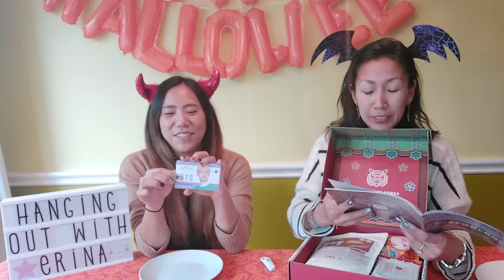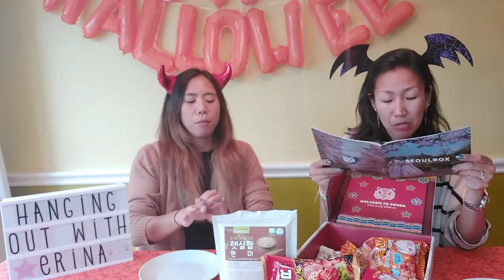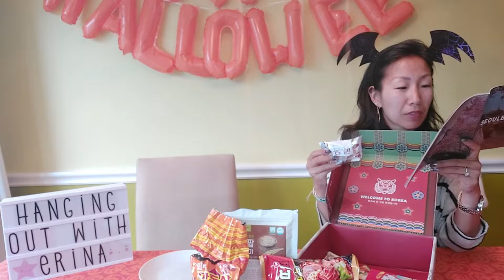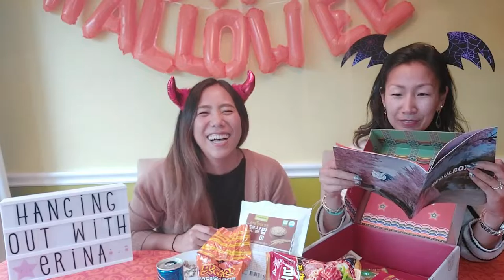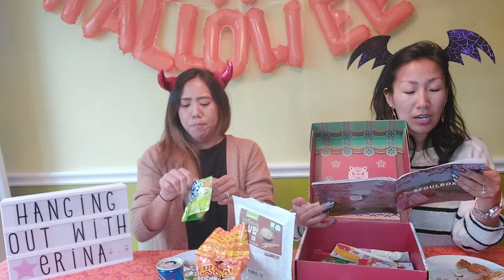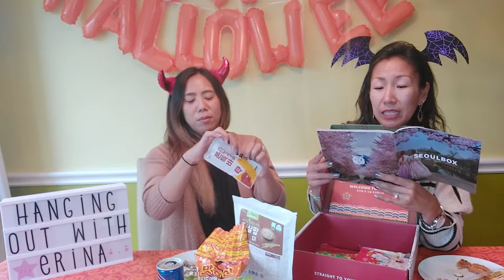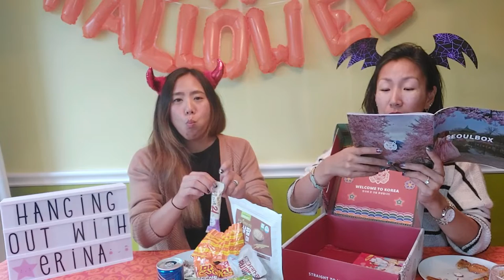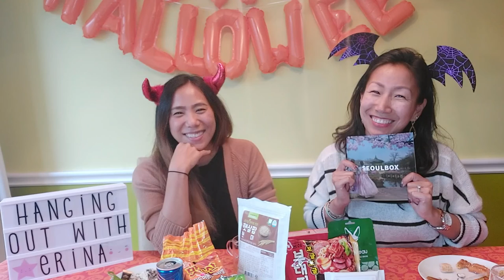SEOULBOX Unboxing!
Today we unbox our 3rd SEOULBOX !
It's always fun to open up these surprise boxes because you don't know what will be inside!

Contents ( in no specific order ):

Tangle Tangle Shine Muscat Jellies ( 탱글탱글 샤인마스켓 잴리 )
Making Iced Choco ( 얼추 먼들기 )
Haetsal Pop Brown Rice Chips ( 햇살팝 햇살스틔 현미 )
Matdongsan Salted Almond Caramel ( 맛돈산 솔티드아문드카라멜 )
Budaejjigae Ramen ( 부대찌게면 )
Sweet Potato Chewy Bar ( 달짝고구마 쫀득바 )
Mon Cher ( 몽쉘 )
Gungjung Honey Cookies ( 궁중약과 )
Cider Candies ( 사이다 캔디 )
Sweet Potato Crispy (고구마 크리스피 )
Strawberry Sandwich Pie ( 딸기 샌드웨이파 )
Sweet Monster Fruit Jelly Stick ( 스위트문스터 젤리스틔 )
Red Ginseng Extract ( 홍삼정스틔 )
Hot6 ( 핫싀스 )
Malang Cow Megaton ( 말랑카우 메가톤 )
French Apple Pie ( 후렌치파이 사과 )
Purple Star BTS Xylitol ( 퍼블스타 BTS 자일리톨 )
Renardeau Core Essence Face Mask ( 르나르도 코어 에센스 페이스 마스크 )